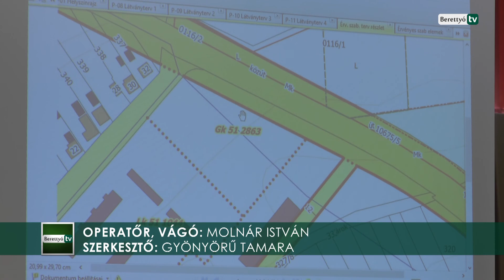Lakossági fórum a Bv. egészségügyi központ elkészült terveiről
A fogvatartotti egészségügyi központ megvalósításával kapcsolatos fórumot tartottak a városháza nagytermében. A tájékoztató fő témái voltak az engedélyezési tervdokumentációk bemutatása, valamint a létesítmény területi igényeinek ismertetése.